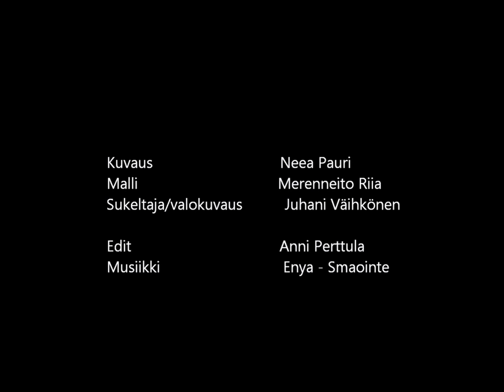Real mermaid-photoshoot Lake Valkiajärvi, Finland 24.8.2015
Behind the Scenes video from our mermaid-photoshoot with Juhani Väihkönen and Mermaid Nerissa. Here is how it was made and some of the final pictures. Picture credits Juhani Väihkönen. Click HD for better quality!

Mermaid tail: Finfolk Productions
Accessories: Lumotivation Etsy

Song by Enya - Smaointe